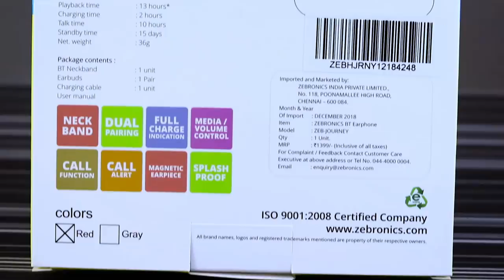Best Bluetooth Earphones ? | Zeb Journey Wireless Earphones Review | Under Rs 1500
This video is all about Best Bluetooth Earphones - Zeb Journey Wireless Earphones Review under Rs 1500
As you can see in many smartphones there is no headphones jack available so we have to use this type wireless Bluetooth earphones and as you all know that in future there would be no jacks and ports available on mobile phones so with the help of wireless Bluetooth earphones we can make our life easier and hassle-free and especially if we talk about this Zebronics Zeb Journey Bluetooth earphone, it has all the need full facilities available so that you can operate maximum of functions of your mobile like call receive/decline, volume up/down, song previous/next with the button available in the Bluetooth earphones and apart from these basic functions you will also get the facility to turn on the voice assistants of your devices beat windows ios or Android and you can also connect these wireless earphones simultaneously with two devices and if we talk about the performance that is also quite decent which is really appreciable with the lots of multifunctions.

And the best part is the price of this Bluetooth earphones is also quite decent so if you are looking for wireless Bluetooth earphones with the budget range and you are a quite traveling freak who need half of day battery backup then I would definitely recommend this Zebronics Zeb journey wireless Bluetooth collar earphones.